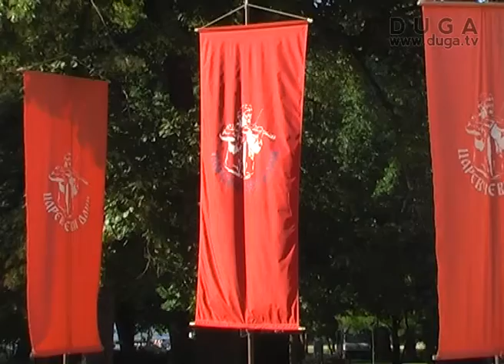Laureat 18. Carevčevih dana Svetislav Ristić, 16. 07. 2012.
Muzički festival "Carevčevi dani", koji promoviše stvaralaštvo rodonačelnika srpske narodne muzike Vlastimira Pavlovića Carevca zatvoren je 13. jula, kada je položen venac na spomenik Vlastimira Pavlovića Carevca i održano takmičenje violinista.Laureat ovogodišnjeg takmičenja je Svetislav Ristić.